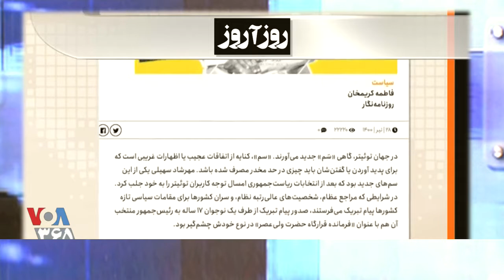گل پسر جهادی از کجا سر درآورد و چه شد ؟ ؟ ؟ ـ